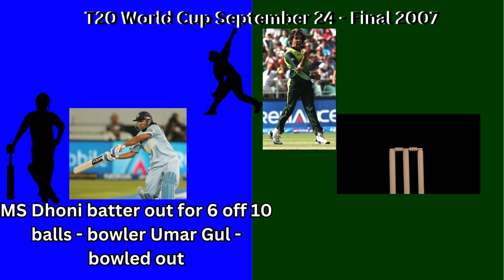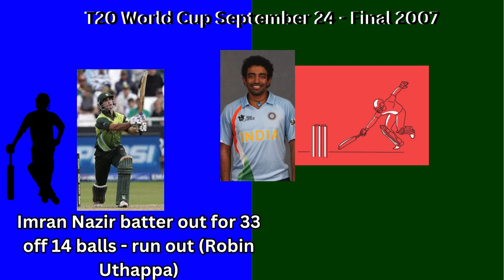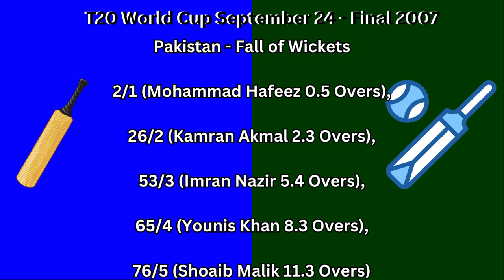T20 World Cup Final 2007 September 24 - Final - India Vs Pakistan _Wanderlust India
Web HTTP Access:
Yofan ID
yo.fan/mindjockey57